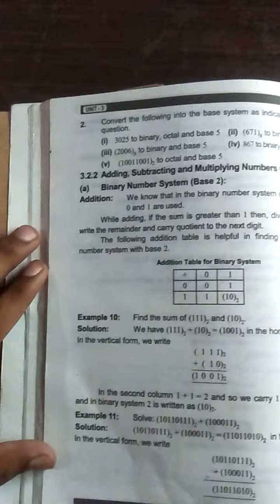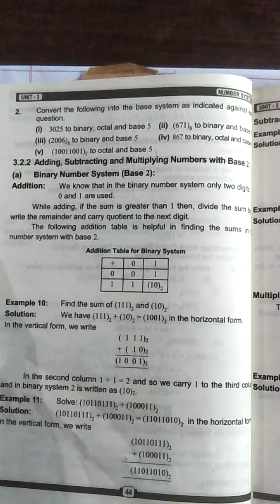Class 8 math lecture 24 Ex 3.1 Q2